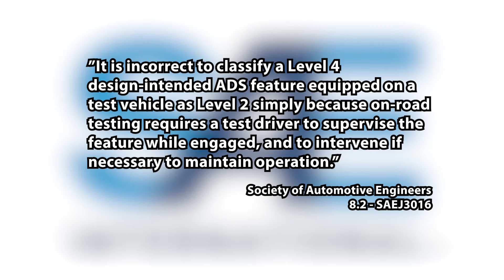Do Safety Drivers Make a Vehicle Level 2? | Autonomous Vehicles 101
It's true that an SAEJ3016 Level 2 autonomous vehicle must have a driver at all times to intervene if something goes wrong. Does this mean that if a self driving car requires a safety driver then it is automatically Level 2? You'll be surprised with the answer!

This video quickly covers what the impact of a safety driver on the level of autonomy of a particular automated feature on a vehicle from the perspective of SAEJ3016.